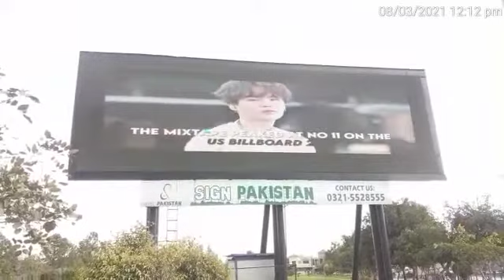BTS YOONGI BIRTHDAY PROJECT IN PAKISTAN | YOONGI BIRTHDAY PROJECT IN RAWALPINDI | KPOP IN PAKISTAN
Ad credit @_diorsgukk on Instagram

please  show them some love for bringing  this to us it really makes me so happy 💜💜💜💜